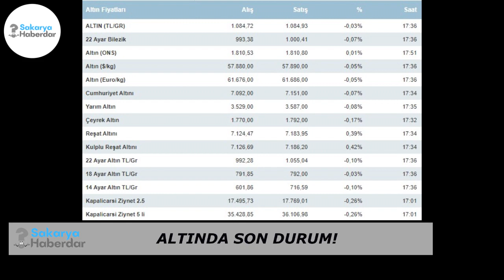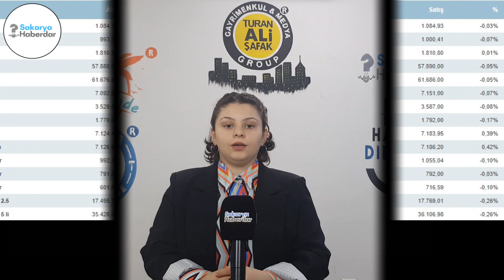Sakarya'dan Haberdar Mısınız? 14 Aralık Çarşamba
14 Aralık Çarşamba, Sakarya'dan haberdar mısınız adlı programımızda Sakarya'nın gündemini sizler için derledik.